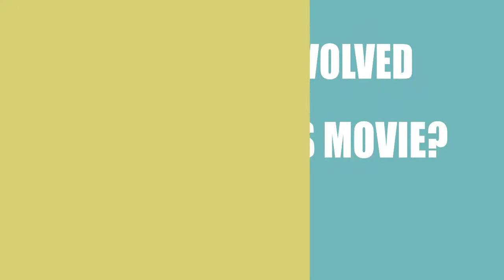Straight from the Heart (2014) Movie Information Cast and Creators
Director, writer, and actor \ actress of the motion picture Straight from the Heart (2014)